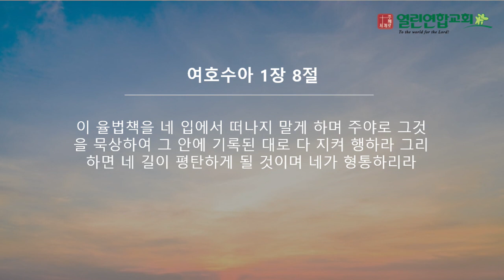말레이시아 열린연합교회 2023년 11월 5일 여호수아 1장 8절 성경암송